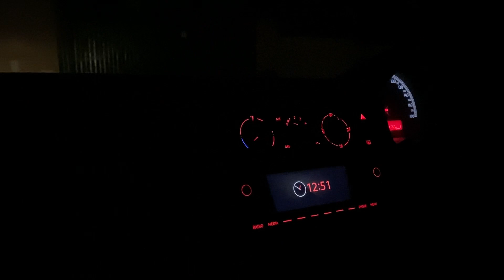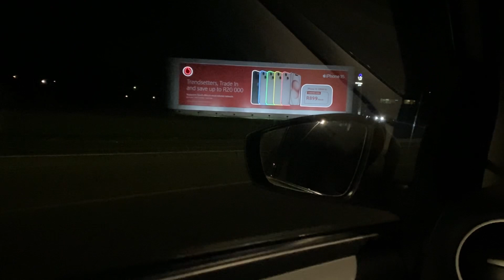VLOGTOBER: spend the day with me| ZooLake| Rebeccah Manyelo | SA YouTuber🇿🇦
Hey loves🤍

Today I will be spending my day at zoolake with my family.

Come spend the day with us.